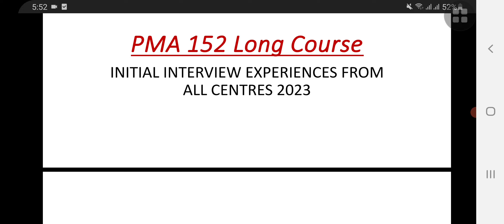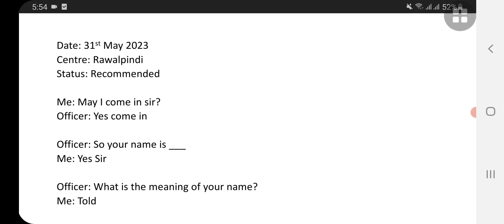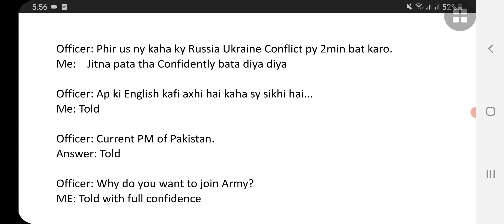PMA 152 Long Course|Initial Interview Experiences From All Centres|All ASRC Interview Experiences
PMA 152 Long Course Initial Test Preparation
PMA 152 Long Course Initial Academic Test Preparation
PMA 152 Long Course Initial Academic Test Important MCQS
PMA 152 Long Course Initial Interview Preparation
PMA Long Course Initial Interview Preparation 2023
Pak Army Initial Test preparation 2023
Pak Army Initial Interview Preparation 2023
PMA 152 Long Course Initial Test Experiences
PMA 152 Long Course Initial Academic Test Experiences
All ASRC Initial Test Experiences 2023
All ASRC Initial Interview Experiences 2023
Pak Army Initial Interview Experiences 2023